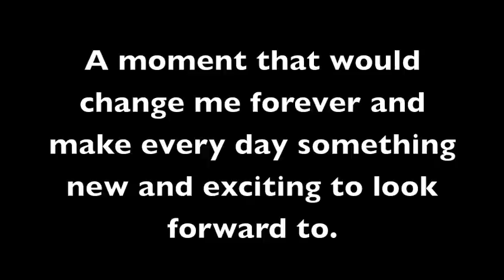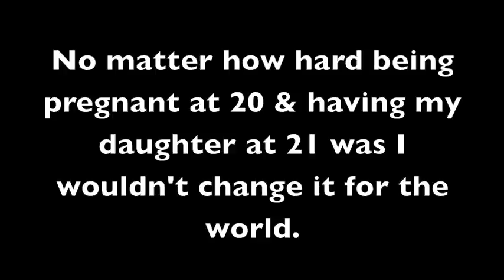My 1st Pregnancy - Evangelina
This is a video of photos from my first pregnancy with my daughter, Evangelina. I got pregnant when I was 20 years old and gave birth to my daughter shortly after I turned 21!